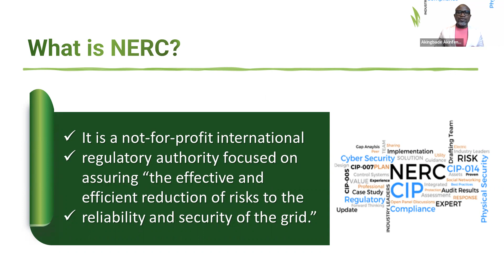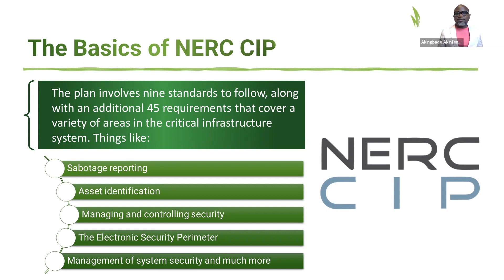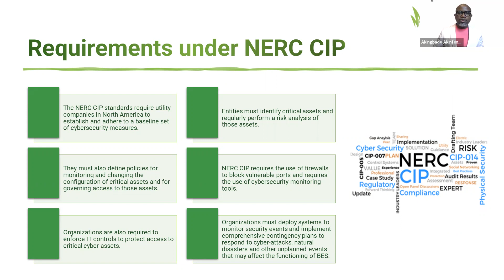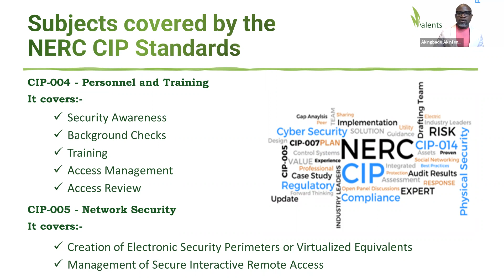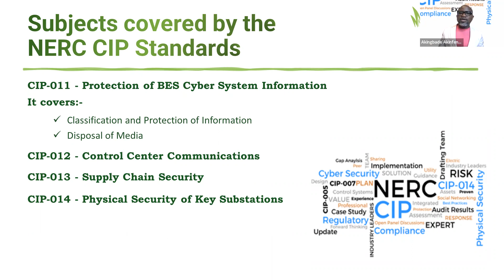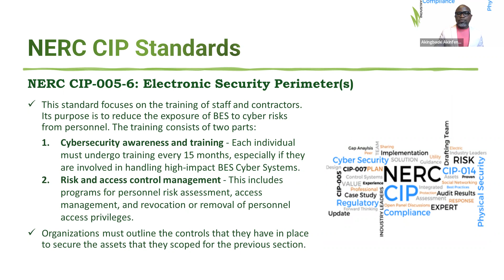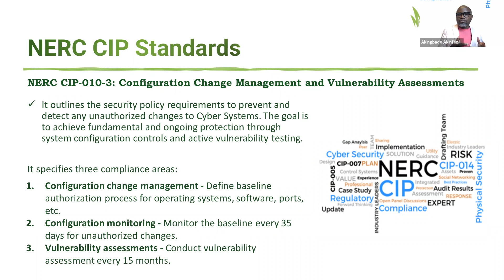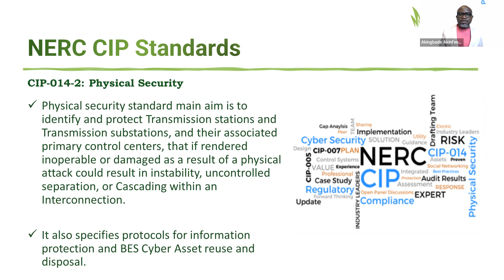Introduction to NERC-CIP | Understanding NERC CIP Cybersecurity Standards | Cyber Security Training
Introduction to  NERC-CIP | Understanding NERC CIP Cybersecurity Standards | Cyber Security Training || Skillweed

 Are you ready to tackle the complexities of cybersecurity in the energy sector? Dive into our comprehensive INTRODUCTION TO NERC-CIP video! 🔒 Learn everything you need to know about the North American Electric Reliability Corporation’s Critical Infrastructure Protection standards. 🌟 From key principles to practical strategies, we break down the NERC CIP framework that enhances cybersecurity for thousands of organizations!

Ideal for professionals seeking Cyber Security Training 📚, this guide will help you understand compliance requirements, risk assessments, and much more! 🔑💡

The North American Electric Reliability Corporation's Critical Infrastructure Protection (NERC-CIP) standards are a set of cybersecurity regulations designed to protect the power grid and other critical infrastructure from cyber threats. In this video, we will provide a comprehensive introduction to NERC-CIP, including an overview of the standards and how they are implemented in the energy sector. We will also discuss the importance of NERC-CIP in ensuring the reliability and security of the electric grid. Whether you are a professional in the energy industry or simply looking to learn more about this important topic, this video is for you. Tune in to get a better understanding of NERC-CIP and its role in protecting critical infrastructure.

This is the time to explore new opportunities. Please find below some great FREE CLASSES we can share to empower our community. Its TIME! Our Time!

NERC-CIP
Critical Infrastructure Protection
Cybersecurity
Power grid
Electric utilities
Energy sector
Regulatory compliance
Industrial control systems
Electric reliability
Power grid security